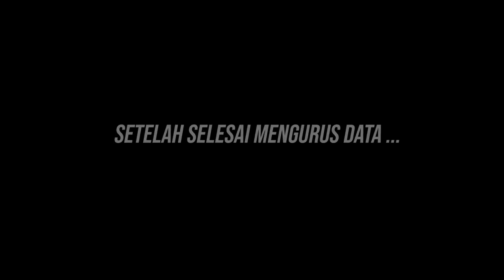TIPONG MASUK PESANTREN ! INI PESAN TIPONG KE BANG ADIEF SEBELUM MASUK PESANTREN